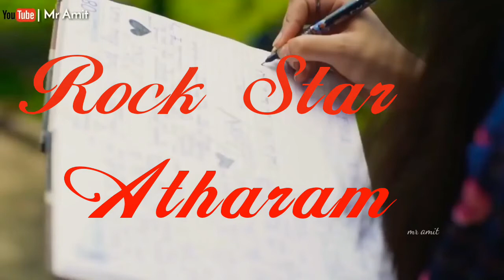Devatha naa Devatha video song Rock star atharam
Rock Star atharam